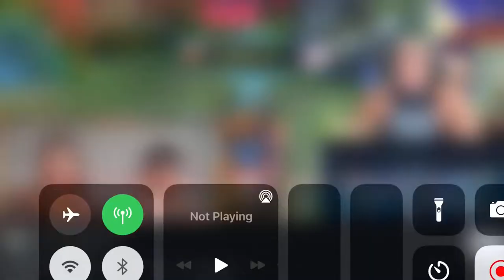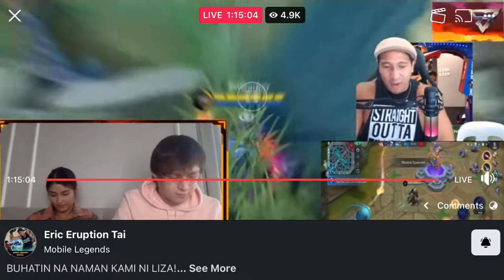Liza Soberano and Enrique Gil ML Live Stream with Eruption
Liza Soberano and Enrique Gil Mobile Legends Live Stream with Eruption.
Suntukan with LizQuen
LizQuen lang sakalam